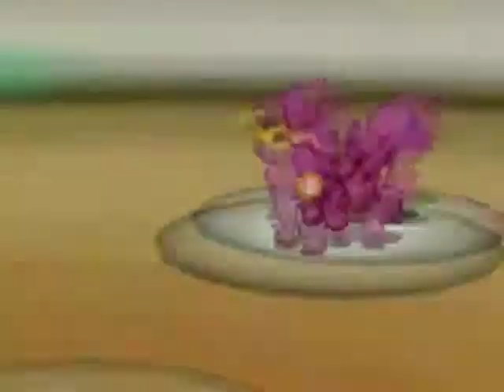Pokemon wifi battle #57 Zenonbell12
hey guys whats up lets try to get to 10 likes that will make my day so much

QOTD: Whats the best play you have ever made in a battle